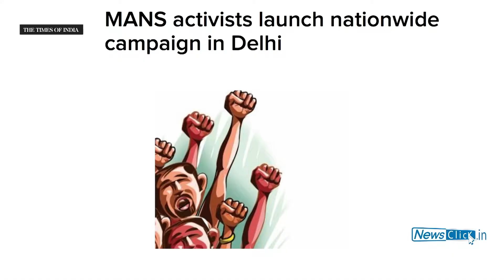Dabholkar, Pansare, Kalburgi: Assassinations Will not Defeat Reason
Dr. Dabholkar was assassinated in Pune almost three years back, followed by the assassination of Com. Pansare and Prof. Kalburgi in a very similar way. It was done clearly by the same set of people. The government's investigative agencies have made very little effortr either in tracking down those absconding, or with finding evidence of those arrested. It is only with the pressure of the court case by the families of the slain rationalist thinkers and after being pulled up by the courts that some halting steps have been taken. Megha Pansare, Hamid Dabholkar and Avinash Patil  discuss with Newsclick  the murderous attacks on the leaders of the rationalist movements, the poor response of the state and contrasts it with the strong peoples response.